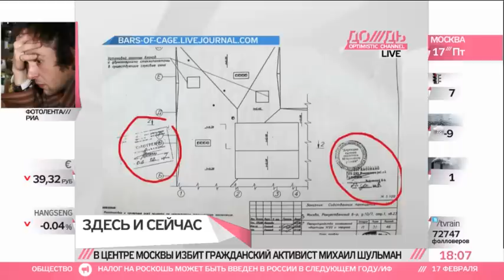Родственники избитого Шульмана обвиняют в нападении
В центре Москвы избит гражданский активист Михаил Шульман. На председателя ТСЖ напали в четверг вечером во дворе дома на Рождественском бульваре, где он живет. Близкие Шульмана считают, что он пострадал из за своей деятельности на посту председателя ТСЖ.